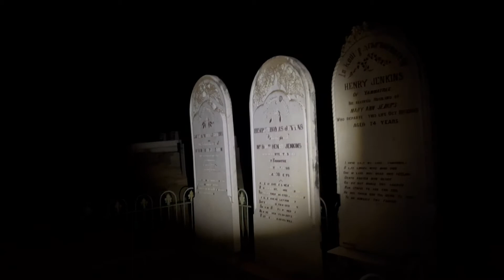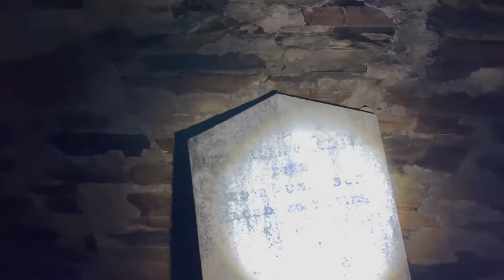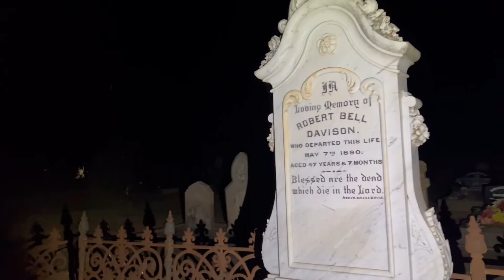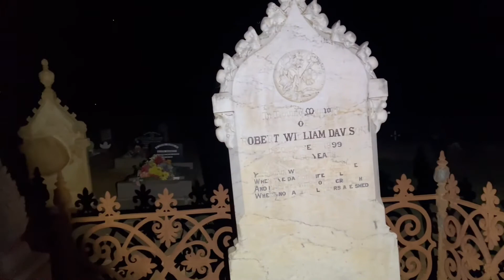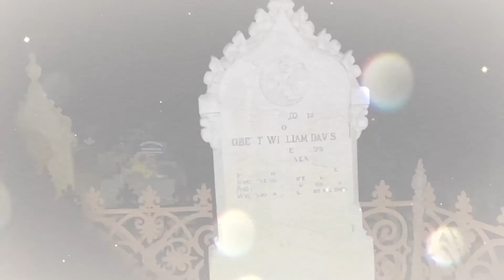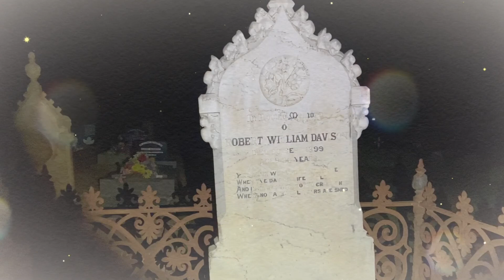North Gundagai Night investigation